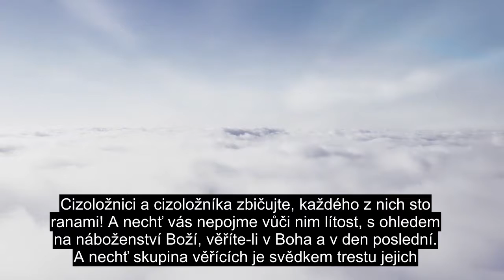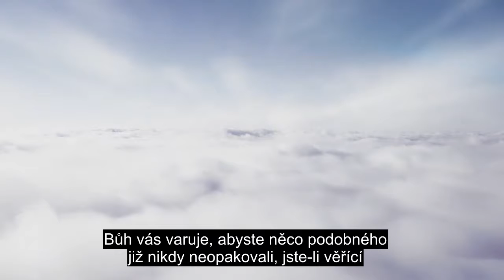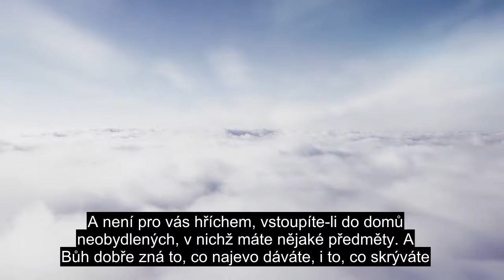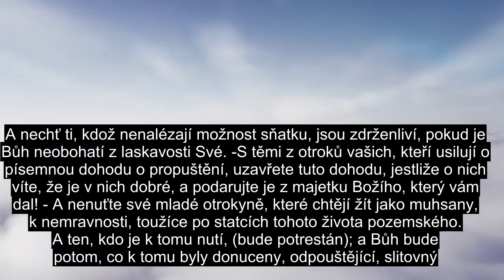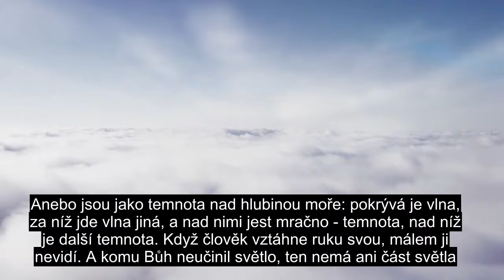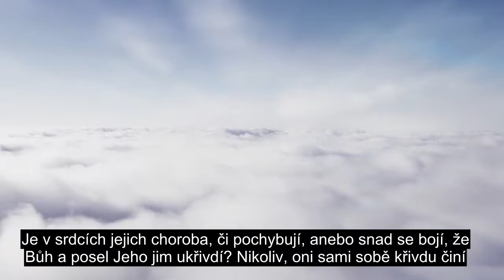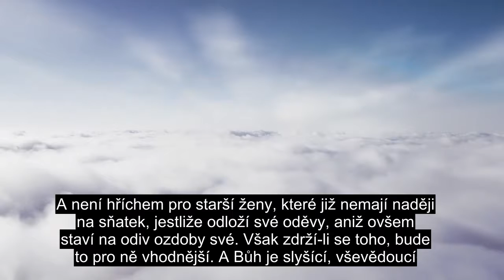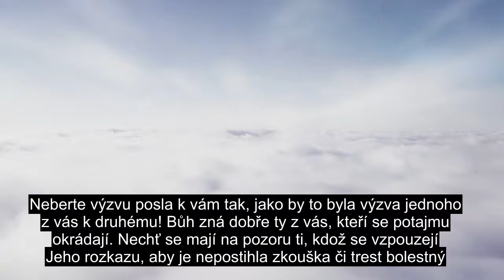Kapitola 24 The Light, Extrémně Silný Koránový Přednes, Více Než 90 Jazykových Titulků